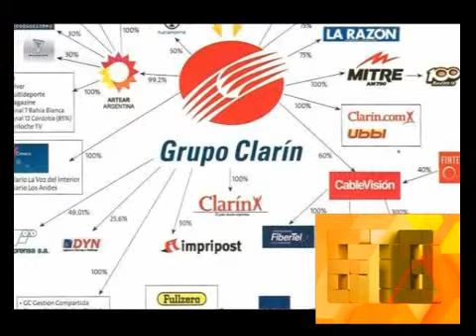678 - YPF SLIM SABINA Y DISTINTA VARA 17-06-12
678 - INFORME: YPF SLIM SABINA Y DISTINTA VARA 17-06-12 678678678